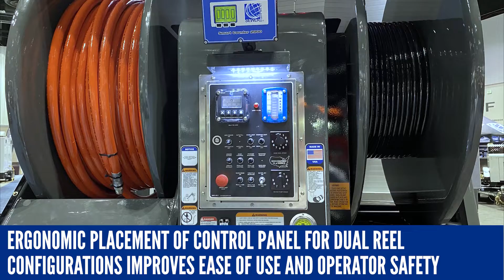Top Truck Jet Introduces New Exclusive Features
The Model 800-HPR Series IV truck jet from Sewer Equipment Co. of America offers the same great features as the current 800-HPR ECO, including: Fully baffled Duraprolene water tanks with capacities from 1,000 to 4,500 gallons Triplex or single piston water pump offerings 190-degree hose reel rotation Eco-friendly operating platform running lower rpm An insulated, heated enclosure housing all water components New features include: Rear door fully closes while the hose reel is extended, providing for maximum heat retention inside the enclosure where water components are stored. Wintertime recirculation of the water system at highway speeds. Retractable canopy to protect the operator from sun and inclement weather. Boiler delivers hot water to washdown reel, lateral reel and jetting circuits during cold-weather applications. The dual reel configuration touts two hose reels in one location with the secondary reel allowing for the addition of a televising jet pod or small line sewer hose, giving operators the ability to perform multiple applications using only one truck. Multiple operator stations each conveniently located for operator efficiency and safety: one in between the dual hose reels and a second at midship. Rock Equipment Sales &amp;amp; Rentals has rental and pre-owned equipment in stock and ready for immediate delivery. Rock Equipment has established relationships with nationally recognized financial institutions to get you into the equipment you need today.